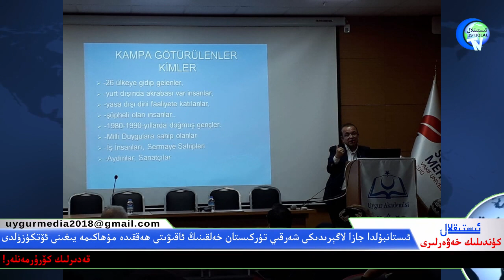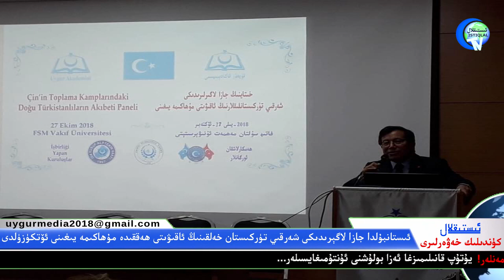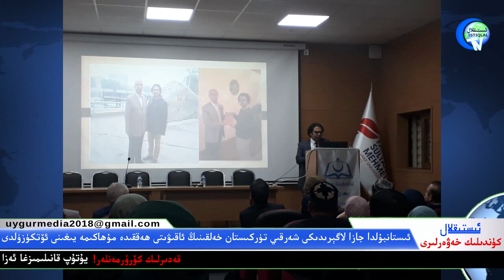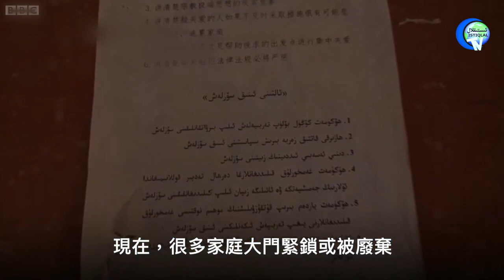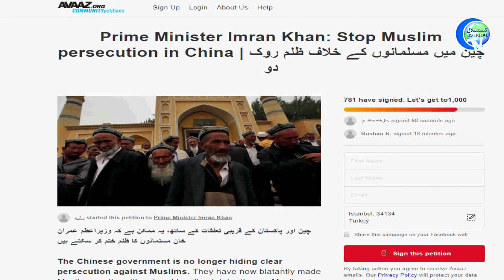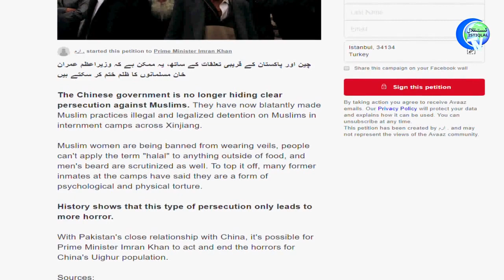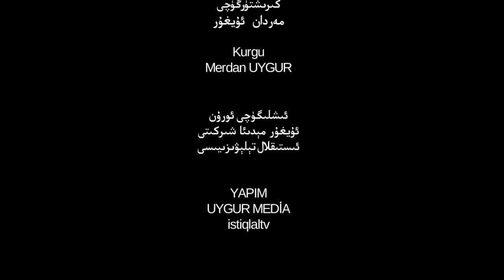ئىستىقلال كۈندىلىك خەۋەرلىرى 2018-10-29